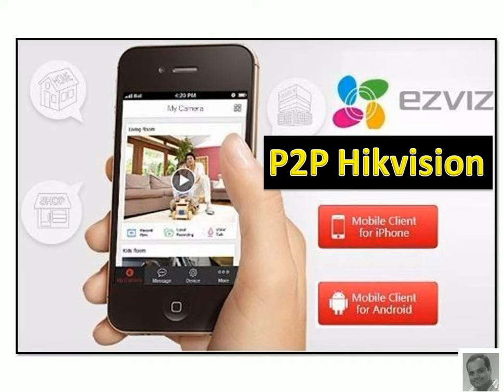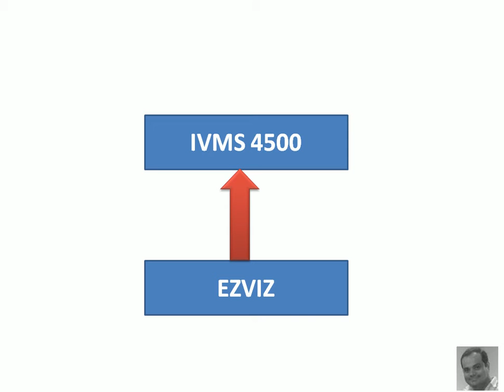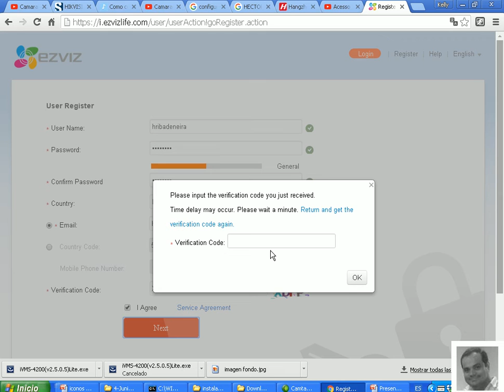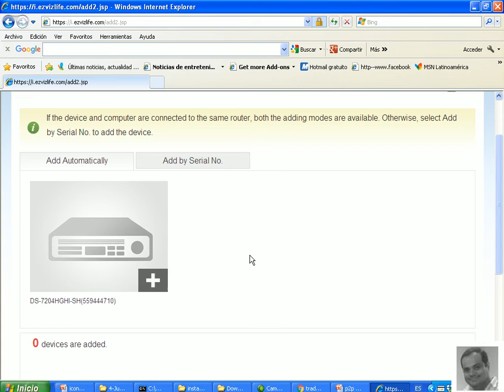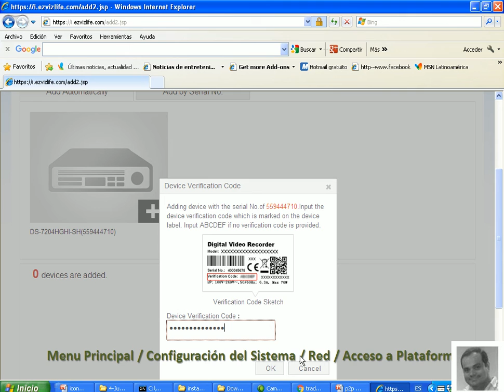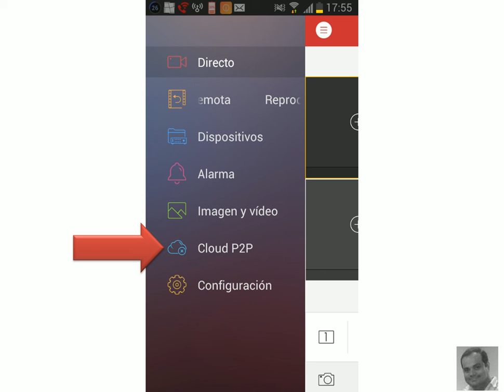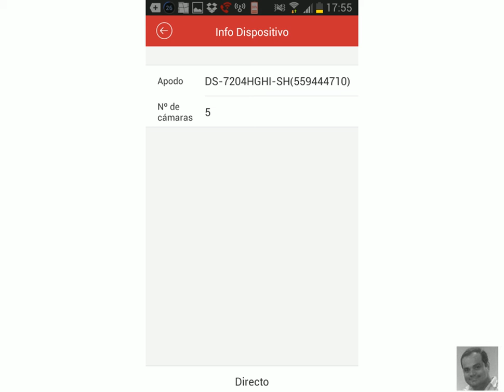P2P Grabador Hikvision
Visualizar las camaras por medio P2P, en un grabador marca Hikvision, en base a la plataforma EZVIZ

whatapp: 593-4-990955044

Guayaquil - Ecuador